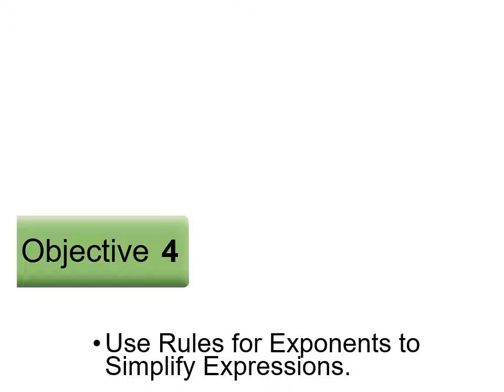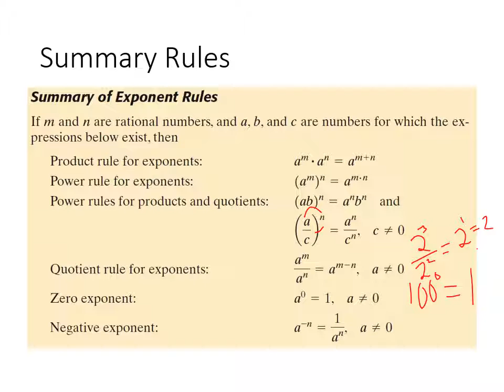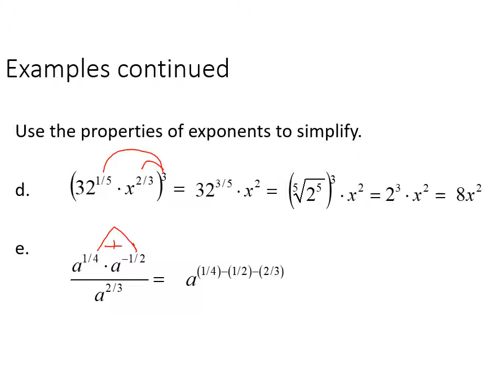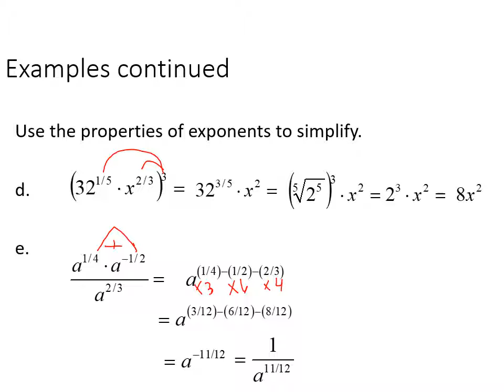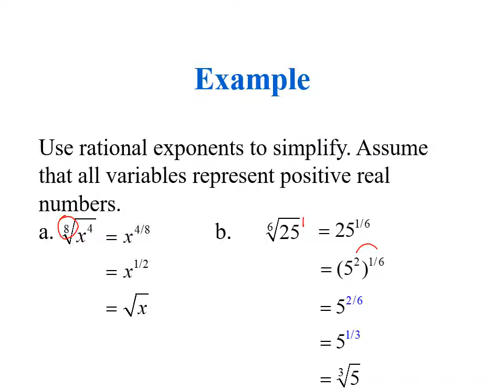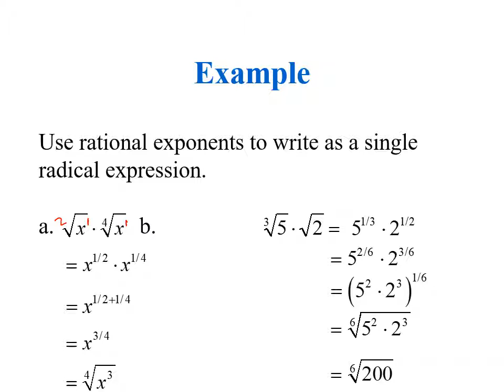0311 Ch10.2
MATH HOMEWORK HELP